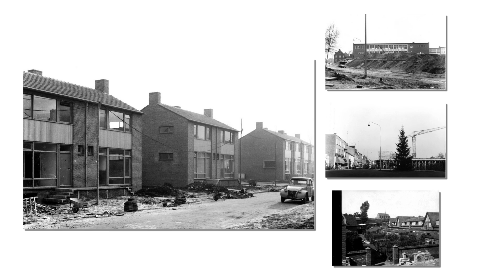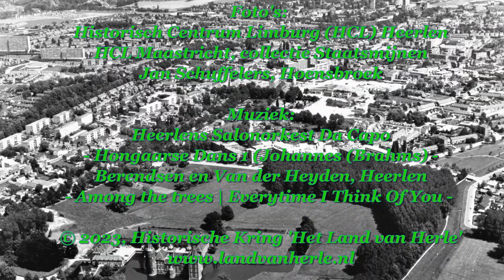Hoensbroekse straatnamen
Montage uit de foto's die gebruikt zijn in het boek 'Hoensbroekse Straatnamen' door Frans en Lieke Boumans - Historische Reeks Parkstad Limburg 21.